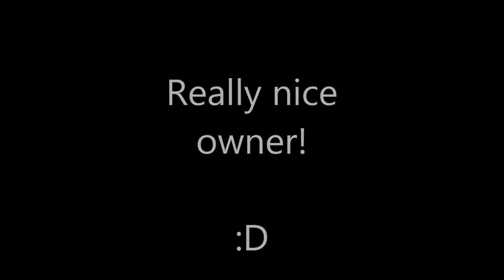Server trailer A1craft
Server: A1craft
A1craft.com
Texture pack: Default
Go check it out and stuff.
-darkster9757 / 2idiotsplaygames 2013